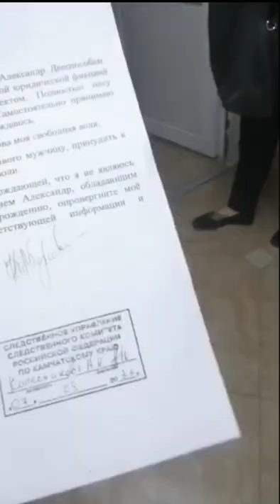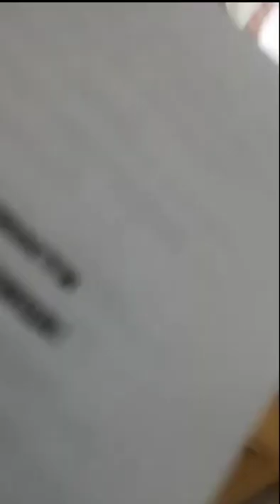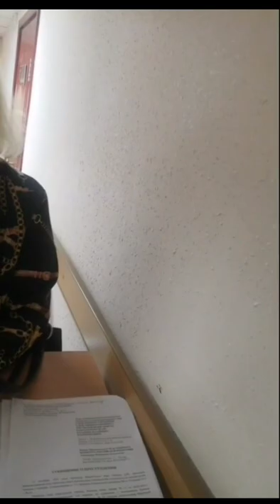Человек Александр и следователь Петухов ДМ. Отказ от адвоката. Пример беседы с представителем заКона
Человек Александр и следователь Петухов Д. М. Отказ от адвоката. Пример беседы с представителем заКона...

На Александра Каменюка сфабриковали два уголовных дела. Оба явно заказные и сшиты "белыми нитками", но заказ есть заказ.
Следственный комитет ведëт первое дело по ролику, где Александр вместе с журналистом  Георгием Филатовым рассказали о бездействии прокуратуры, прокурорском нежелании работать, боязни личного приëма прокурором края Рычаговым и т.п. Видеоматериал был размещëн на ИА "Камчатский регион". Следствием не доказано, что видео было размещено Александром либо Георгием, но, тем не менее, заказчики давят сверху на следователя Петухова Д. М. и он спешит...

Александр, как человек, пользуется всеми своими правами в соответствии с Конституцией РФ Статьëй 45:
1. Государственная защита прав и свобод человека и гражданина в Российской Федерации гарантируется.
2. Каждый вправе защищать свои права и свободы всеми способами, не запрещенными законом!